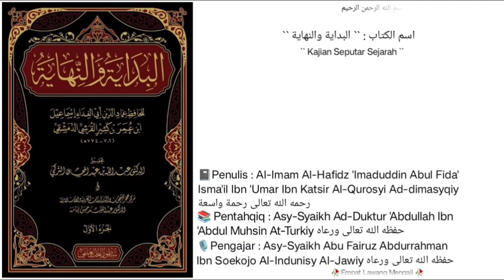Dars `` 223 `` | Al-Bidayah Wan Nihayah | Juz ke - 1 |🎙️ Asy-Syaikh Abu Fairuz Al-Indunisy Al-Jawiy